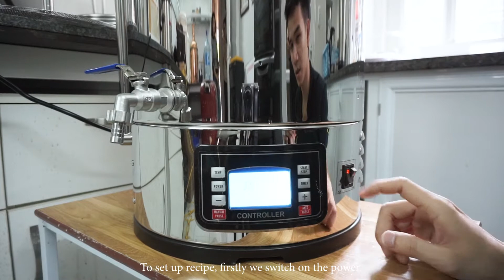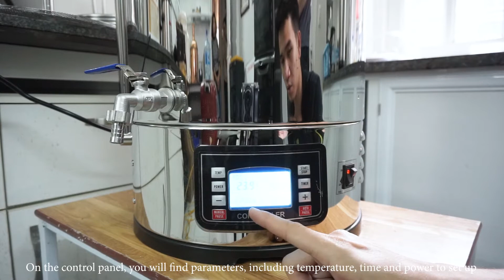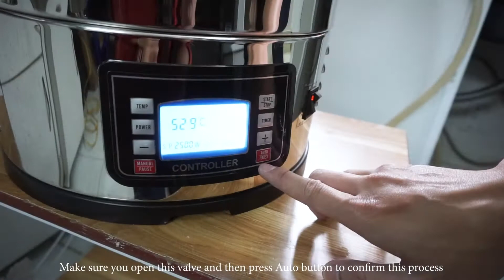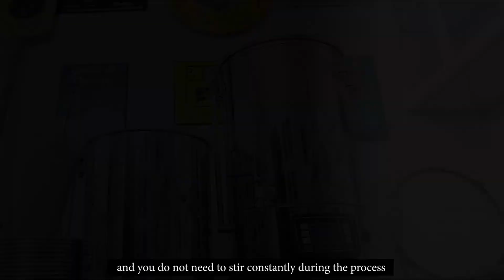Nấu bia như chuyên gia với Nồi nấu | How To Brew Like A Professional With A Convenient Brew Kettle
Nấu bia như chuyên gia | How To Brew Like A Professional

Chỉ với chiếc nồi nấu tự động Easy Brew, mọi quy trình nấu bia đều được đơn giản hoá, từ bước mashing đến sôi hoa.

✅ Cách sử dụng nồi cũng rất dễ dàng, thích hợp với những bạn đang có nhu cầu nấu bia tại nhà. Hãy cùng ABV Beer Shop khám phá những thú vị từ chiếc nồi trong clip dưới đây ngay nhé!

EasyBrew is a revolutionary no-compromise ultra-compact and high quality all-grain brewing system.

The use of this product is simple so Easybrew is suitable for beginner. Let's find out How to Brewing beer with Easy Brew brew kettle!